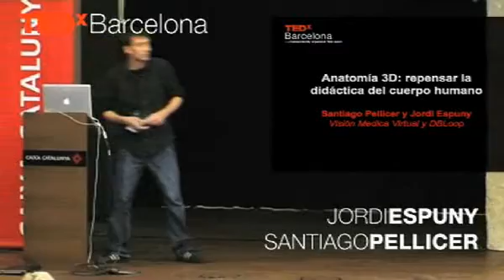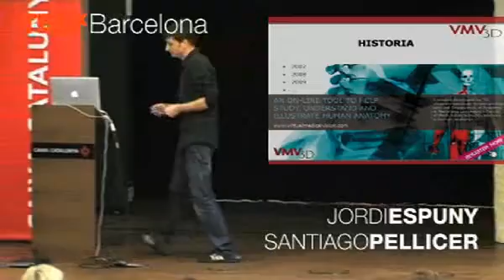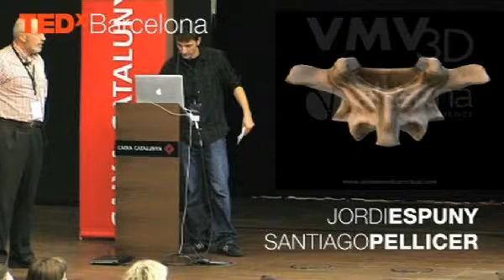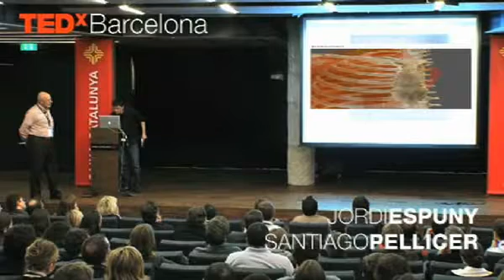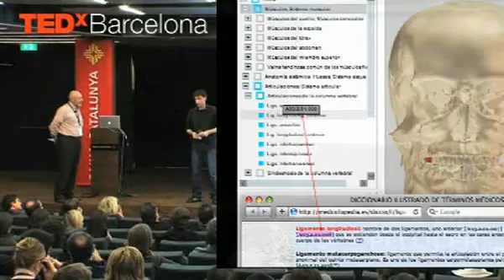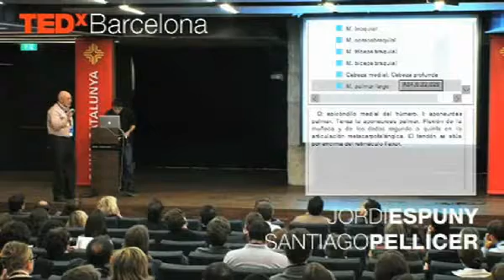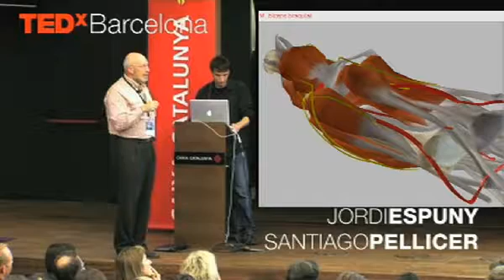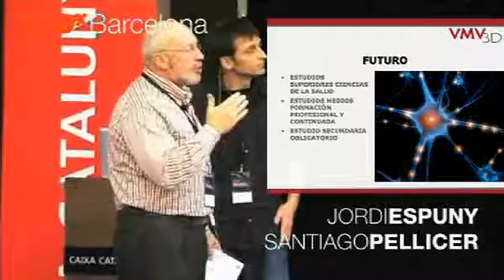Repensar la didáctica del cuerpo humano: Santiago Pellicer and Jordi Espuny at TEDxBarcelona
Visión Médica Virtual (VMV 3D), una herramienta on line que pretende ayudar al estudio, la comprensión y la presentación de la anatomía humana y que actualmente ya están utilizando docentes y estudiantes de la comunidad universitaria. EL VMV es un visor anatómico elaborado en 3D que contiene 350 piezas del cuerpo humano y sus correspondientes definiciones, y se caracteriza por ser una herramienta interactiva y accesible a través de Internet. Además, el VMV permite trabajar con la percepción espacial y hacer radiografías a medida gracias a que el visor permite rotar y ampliar los elementos a estudiar, algo inaudito hasta ahora en Medicina y que abre la puerta a un análisis mucho más concreto y detallado del cuerpo.